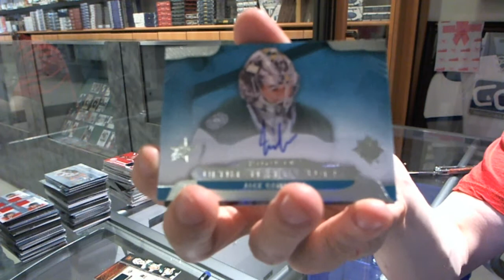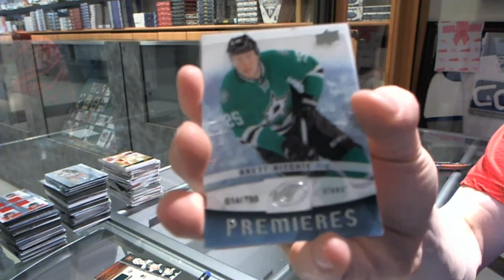13-14 Upper Deck Ultimate & 14-15 UD Ice Hockey Box Break - C&C #4680